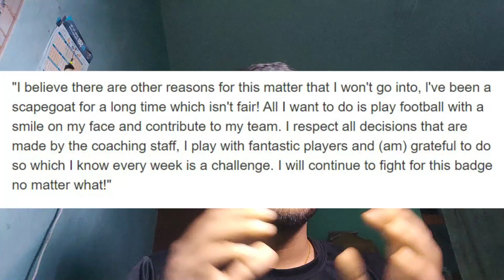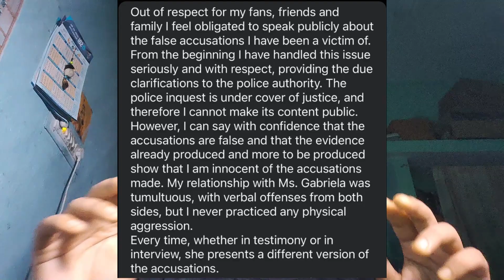Erik Ten Hag vs Jadon Sancho Controversy | Antony out of Brazil, Manchester next ???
0:00 Introduction
0:25 Erik Ten Hag vs Jadon Sancho Controversy
12:06 Antony Controversy